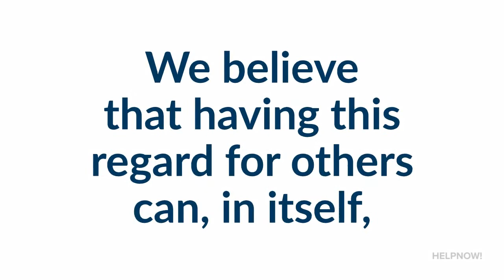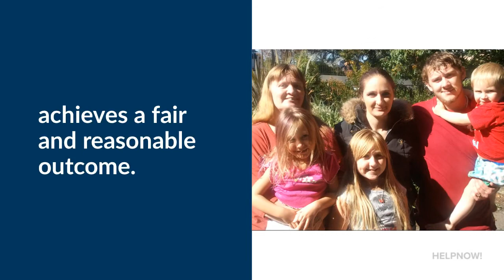Help Now! Values Video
Be BOLD, Be You...Shoot Video!
~Deidre